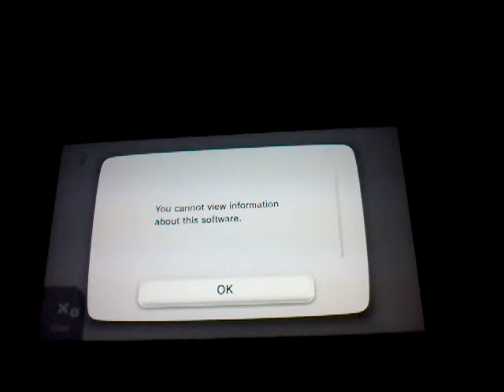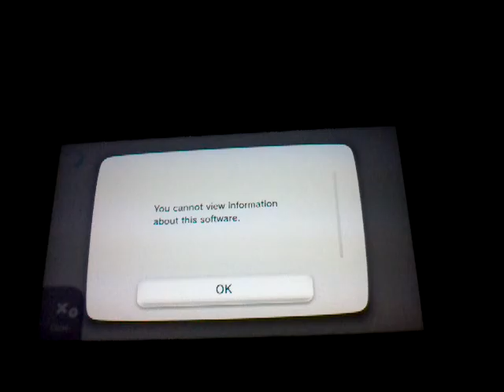Fatal frame maiden of the black water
I want this game now